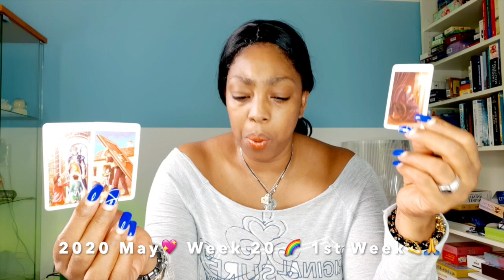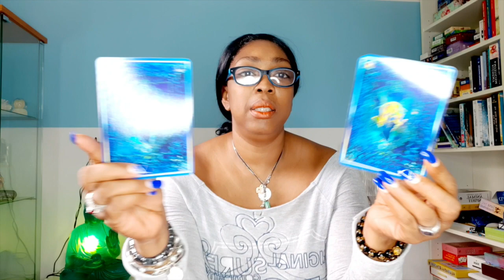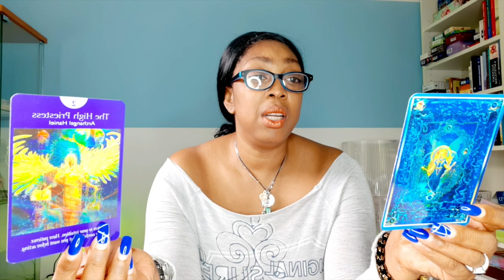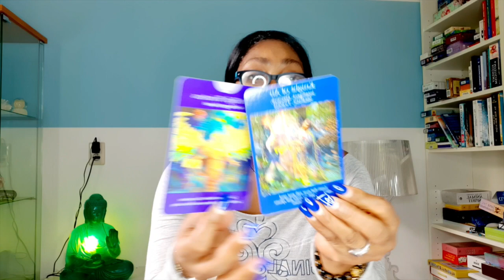TAURUS Victory, Good news is on its way 💖 WEEK 20🙏💫 MEI 11 17💝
TAURUSWEEKLYBIRTHDAY SOLARYEAR TAROTREADING💖 WEEK 120 🙏WEEKLY READING MAY 11 - 17 💫
DAY 11 03:43
DAY 12 08:59
DAY 13 12:40
DAY 14 18:48
DAY 15 21:15
DAY 16 26:47
DAY 17 31:04

Kathye